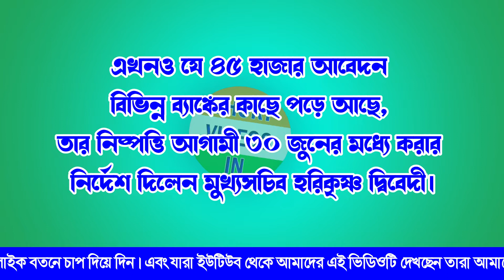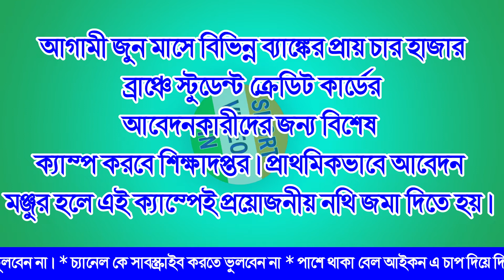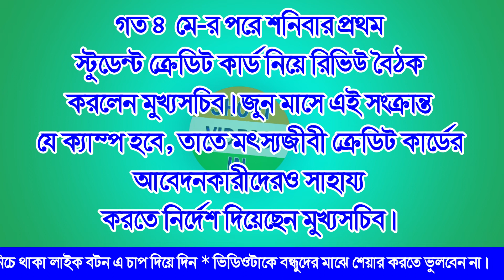🔴 The Chief Secretary has directed to dispose of 45000 student credit card applications by June22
The Chief Secretary has directed to dispose of 45,000 student credit card applications by June.
৪৫ হাজার স্টুডেন্ট ক্রেডিট কার্ডের আবেদন জুনের মধ্যে নিষ্পত্তির নির্দেশ মুখ্যসচিবের।